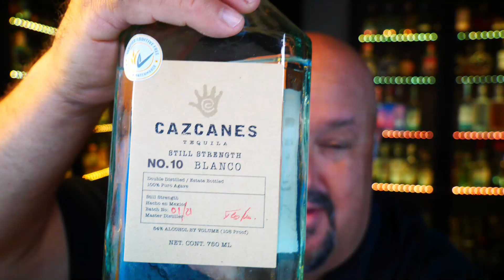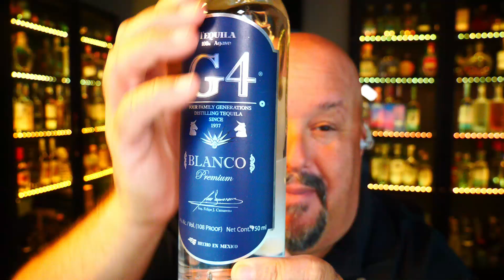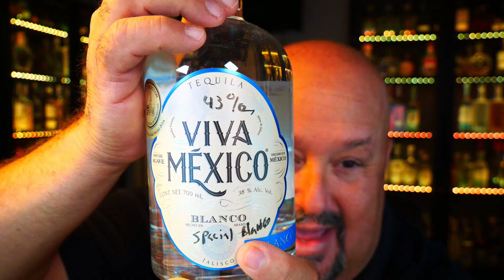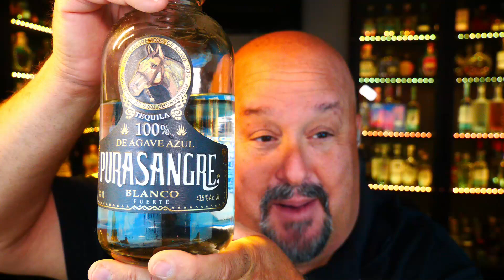9 Recommended High proof Blancos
Join the Tequila Hombre as he gives you 9 high proof blancos everyone should try.  These are soley the opinion of The Tequila Hombre and no payment was received for the making of this or any video made by the Tequila Hombre

Become a members of the Discord Server and The TBAC Membership included for free!